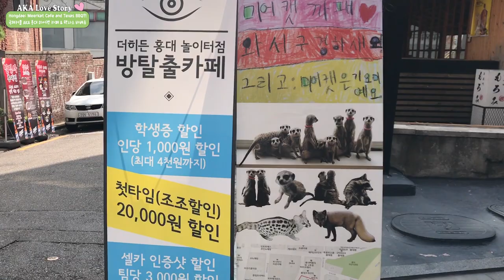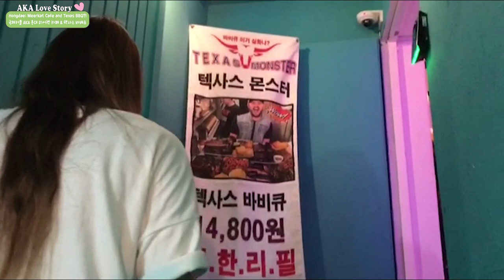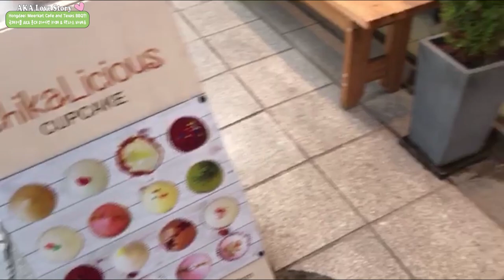International Couple Hongdae Date: Meerkcat Cafe and Texas BBQ! | 국제커플 AKA 미어캣 카페 체험! & 텍사스 바베큐!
This is a look into a normal date for us :) We went to Hongdae (one of Seoul's most popular places for young people to hang out, shop and party.) We prefer the quieter side of Hongdae so, we went to a Meerkat cafe where you get to interact with the cute little creatures! This place lets you play with the animals inside for the price of one (overly priced drink)...but in our opinion it was well worth it because we stayed in there for over 2 hours haha...oops.

After, we decided earlier in the week that we wanted to eat some American food and had heard of a  place in Hongdae called 'Texas Monster'. We went in with not so high expectations because BBQ can be a tricky thing to master in Korea, but honestly the food there was amazing and I do recommend it to anyone craving some American comfort food.